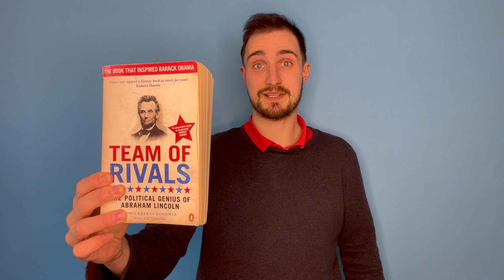How To Overcome Imposter Syndrome When Public Speaking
Activate your $1 Trial for "Amplify: Spark Your Speeches" using code "youtube" at checkout

Ever feel you were going to be found out?

You're out of your depth. You're in the wrong room. You're going to blow it.

Imposter syndrome strikes you, no matter how intelligent, educated, skilled or experienced you are.

And that's fantastic.

I know it doesn't feel great, but imposter syndrome shows that you are challenging yourself and willing to take on greater responsibility.

In the realm of speaking, that means you are putting yourself out there, seeking bigger stages and care about making an impact on the people you speak to.

The question is, how do you overcome that feeling of being an imposter?

The answer will surprise you. Watch this video to find out.